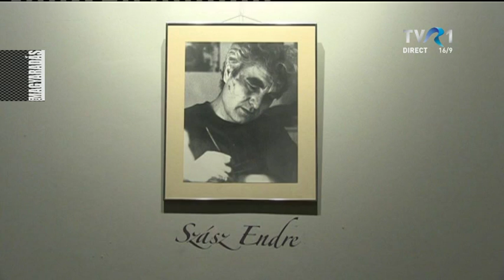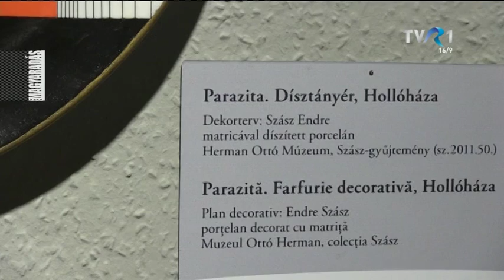MAGYARADÁS / Szász Endre művek Erdélyben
A következőkben Szász Endre képzőművész munkáit ismerhetik meg. Sokszínű életművéből, gazdag hagyatékából csupán egy szeletet tár a nézők elé riportunk, amelyhez a Csíki Székely Múzeumban bemutatott Szász Endre művészete Erdélyben című kiállítás szolgált alapul. Ízelítőt nyújtunk egyéni stílusú képi világából, mialatt a világhírű magyar festő, grafikus életútja is kirajzolódik.

Készítették: Dragoș Burcea, Berszán-Árus György, T. Bíró Hajnal

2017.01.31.